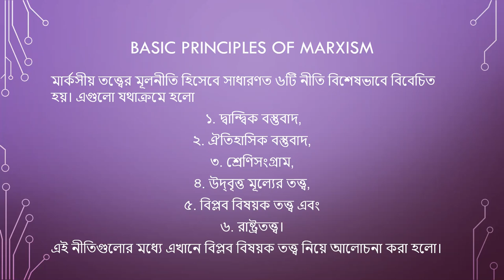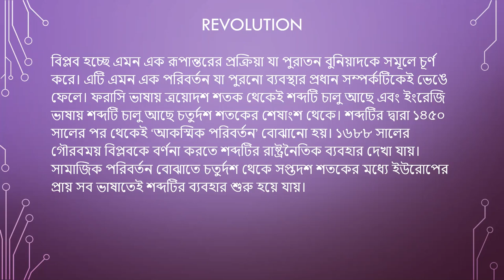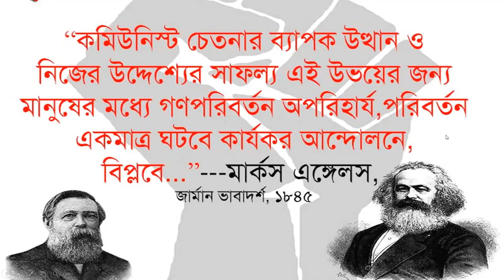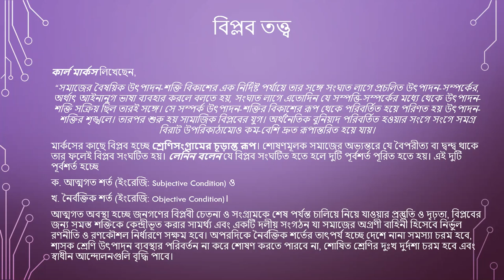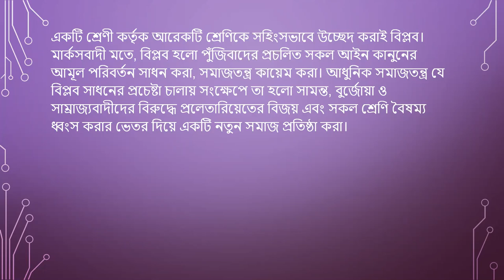Lecture on Political Theories:Changes and Continuities: Revolution Theories of Karl Marx | Lecture-1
রাজনৈতিক তত্ত্বসমূহঃ পরিবর্তন ও ধারাবাহিকতা
বিষয়ঃ কার্ল মার্ক্সের বিপ্লব তত্ত্ব